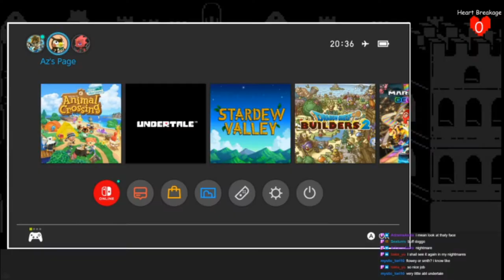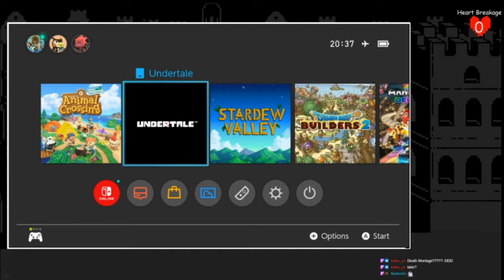Revisiting Undertale #1: Still makes me laugh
Streaming from Monday to Thursday at 8:30 PM (CET)